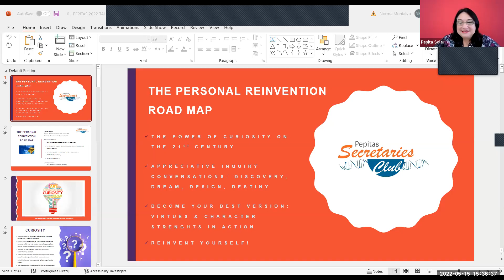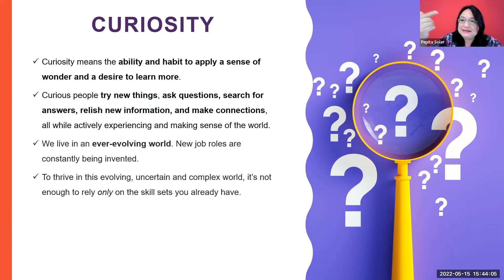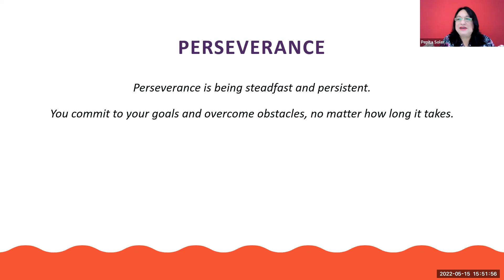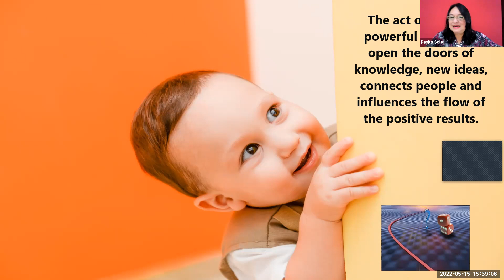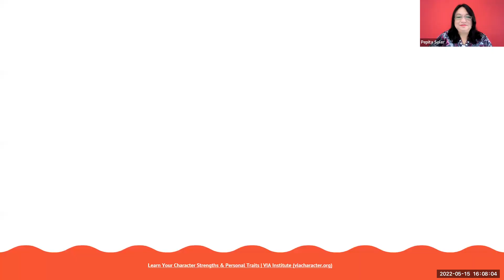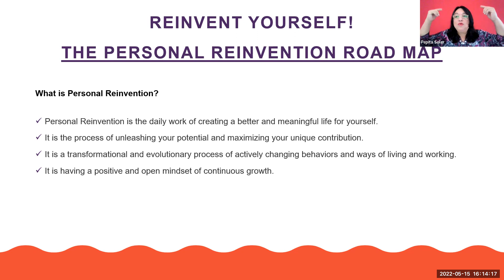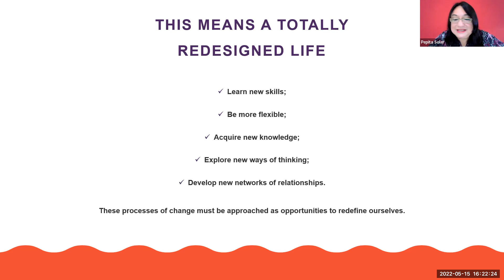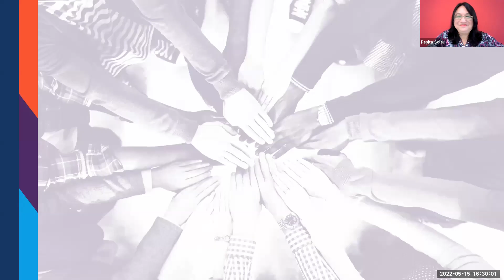Pepita Soler - Your Personal Reinvention Road Map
We are undergoing an extraordinary period of transition. The digital revolution is changing how we live and work, and the phenomenon of increasing longevity is contributing to this change. Our conventional three stage model of education, work and retirement is now obsolete: our new  life model will be multistage, where we must keep adapting and readapting to the emerging possibilities.

Personal Reinvention is the daily work of creating a better and meaningful life for yourself. It is the process of unleashing your potential and maximizing your unique contribution. It is a transformational and evolutionary process of actively changing behaviors and ways of living and working. Personal reinvention is having a positive and open mindset of continuous growth.

In this session we will cover:

• The power of curiosity on the 21st century
• Appreciative inquiry conversations: discovery, dream, design, destiny
• Becoming the best version of yourself: virtues and character strengths in action